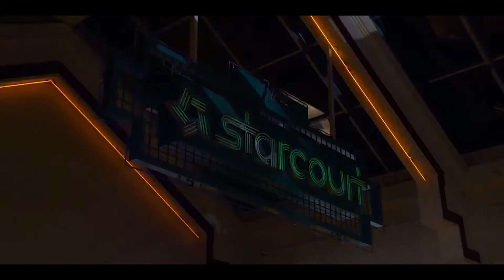Erőművet építettünk 3,5 millió forintból!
Pontos konfiguráció:

Ház:
Cooler Master Cosmos C700M

Alaplap:
ASUS ROG Zenith II Extreme Alpha

Processzor:
AMD Ryzen Threadripper 3990X dobozos - hűtő nélkül

Proci hűtő:
Noctua NH-U14S TR4-SP3

RAM:
2× Kingston HyperX Fury 2019 DDR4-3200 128GB kit4

SSD:
Samsung 970 Evo Plus 1TB M.2 NVMe SSD

VGA:
3×ASUS TURBO RTX2070 Super 8G EVO

Edited Footage From The Netflix Original Series - Stranger Things 3 (2019)
©Netflix - Audiovisual content